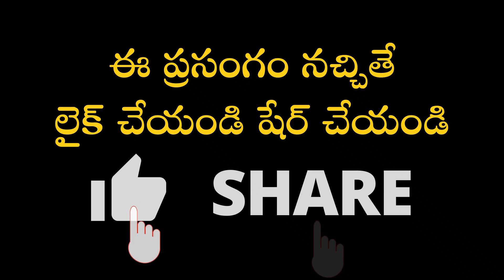సనాతన ధర్మం సమున్నతంగా వెలుగొందాలంటే ప్రతి ఒక్కరి ప్రాథమిక కర్తవ్యం | Garikapati Latest Speech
Garikapati Narasimha Rao latest speech about Sanathana Dharmam.
సనాతన ధర్మం సమున్నతంగా వెలుగొందాలంటే ప్రతి ఒక్కరి ప్రాథమిక కర్తవ్యం ఏమిటో చూడండి.

బ్రహ్మశ్రీ గరికిపాటి నరసింహారావుగారి విశ్వవిఖ్యాతమైన మహాకావ్యం "సాగరఘోష" తాజా ప్రచురణ అందుబాటులోకి వచ్చింది. పుస్తకాన్ని ఇంటికి తెప్పించుకోవాలనుకునేవారు ఈ లింక్ ద్వారా పొందవచ్చు